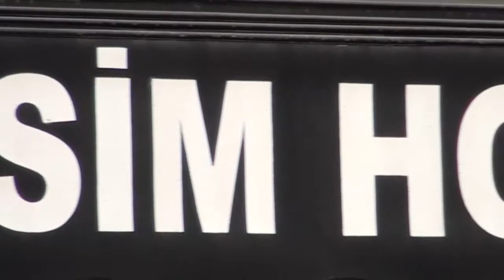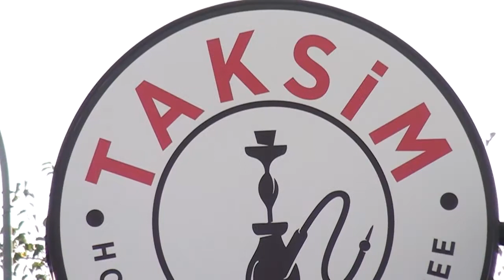ÜSTÜN HİZMET | TAKSİM HOOKAH & COFFEE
Osmaniye / Merkez’de faaliyet gösteren, “Taksim Hookah & Coffee” firma ortakları Mert Kaan ÖRKEN ve Mehmet BURKAŞ, sektör başarılarını Posta Kobi’ ye anlattı.